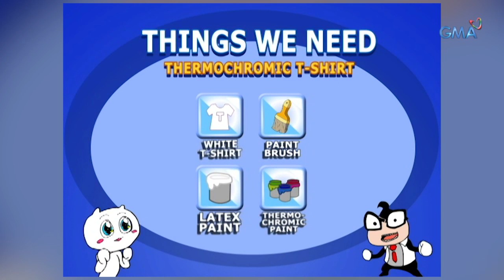IBilib: Steps on making a Megavortex | Bilibabol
Aired (December 22, 2019): Kids, invite your parents to create a giant air canon with you! Watch this video to witness the strength of a Megavortex!

Watch episodes of 'iBilib', Sunday mornings on GMA Network, hosted by Chris Tiu with Moymoy Palaboy with celebrity guest Vaness del Moral.